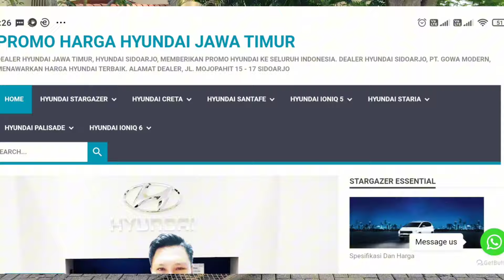4 Rahasia Hyundai Palisade Bikin Kagum @BELANJAOTOMOTIF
Ini adalah 4 keunggulan Hyundai Palisade,

1) Injektor Hyundai Palisade itu mampu menahan tekanan hingga 2.000 bar dan pembakarannya menjadi begitu sempurna sehingga mobilnya Irit, Bersih dan Minim Getaran.
2) Tingkat Kekedapan pada ruang kabin Hyundai Palisade itu lebih baik daripada Pajero ataupun Fortuner.
3) Konstruksi Hyundai Palisade ini adalah Monokoq sehingga Hyundai Palisade ini Stabil pada kecepatan tinggi dan Tidak Limbung saat bermanuver.
4) Teknologi, Fitur dan Material pada Hyundai Palisade ini lebih baik daripada Pajero ataupun Fortuner 2,8.

Harga Hyundai Palisade 2024 Surabaya Jawa Timur,

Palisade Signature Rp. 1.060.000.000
Palisade Signature AWD Rp. 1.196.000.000
Palisade Signature XRT Rp. 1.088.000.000
Palisade Signature XRT AWD Rp. 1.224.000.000

Konsultasi & Tukar Tambah, hubungi :
AGUS HERMANTO

Mohon bantuannya untuk penderita Stroke'
Nama : Ibu Parwati,
Usia  : 70 tahun
Menderita Stroke sejak Desember 2023 hingga saat ini
Alamat : Ngingas Barat RT 034 RW 008
Krian Sidoarjo
Link Donasi,

Investasi Emas Antam, Investasi BENAR dan AMAN. Update Daftar Harga Emas Antam,